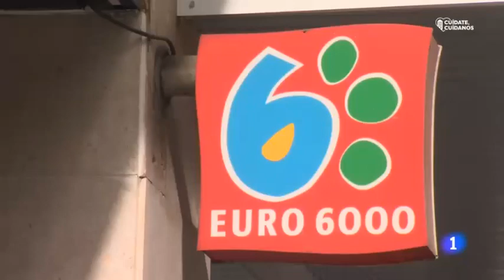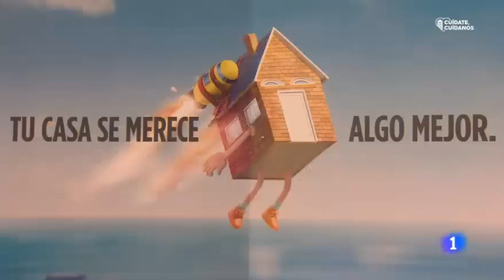CRÉDITOS ICO ALQUILERES. Patricia Suárez en el Telediario de TVE - 09.06.2020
Patricia Suárez, presidenta de ASUFIN, ha explicado en TVE en qué situación se encuentran los créditos ICO al alquiler por la COVID-19